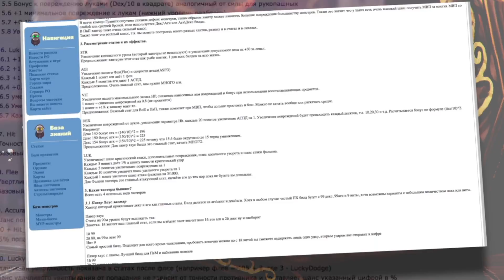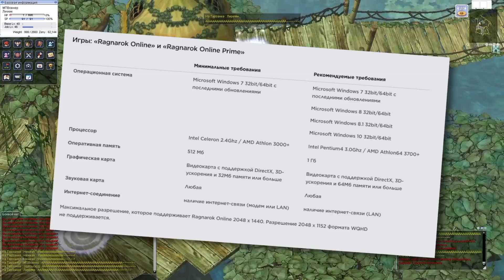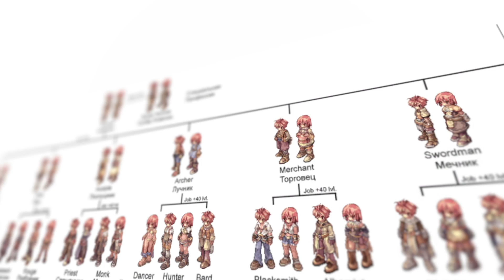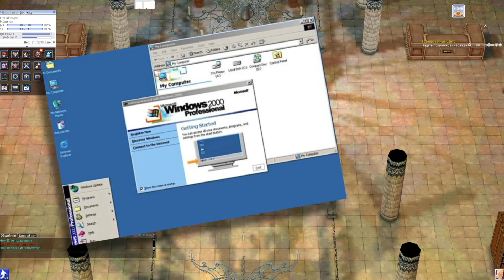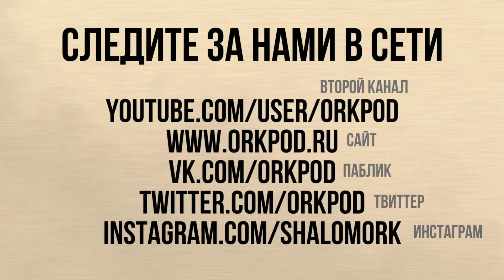Ragnarok Online Prime – ВЕРНУТЬ 2007-Й [ЗЗВ Лайт #34]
– играть в Ragnarok Online Prime бесплатно

Смотрим легендарную MMORPG 2002-го года в 2020-м году. Чем она так полюбилась игрокам в свое время и что готова продемонстрировать сейчас.